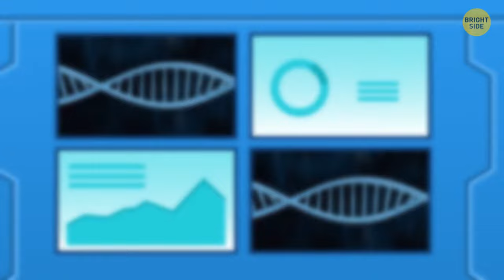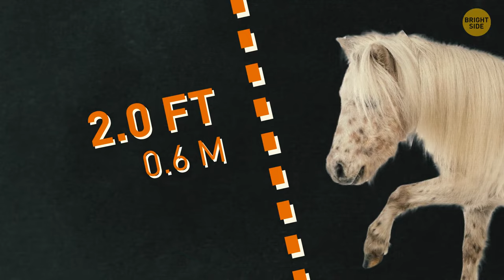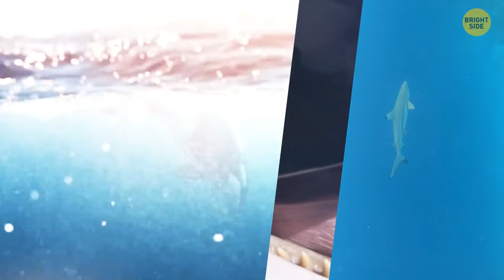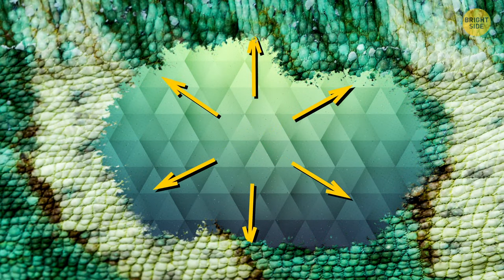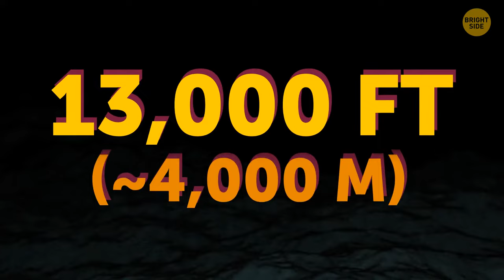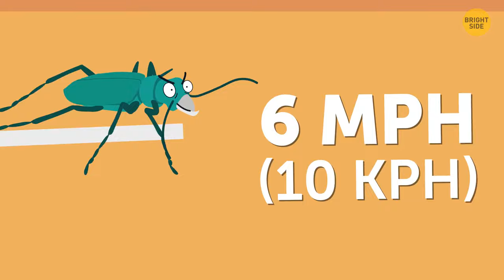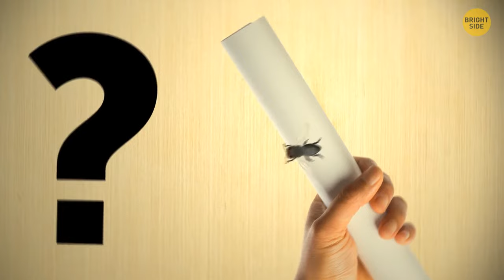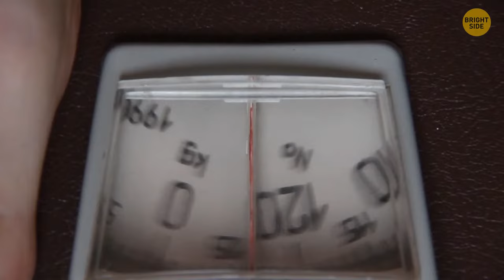70 Cool Animal Facts That Will Make You Go 'Whoa'!